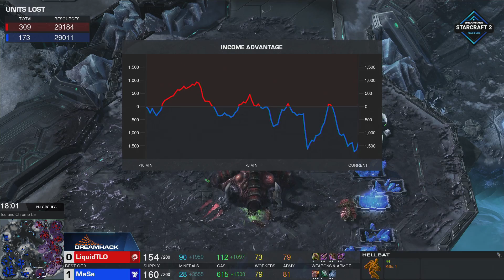SC2 - TLO vs. Masa - DH SC2 Masters - Summer 2020 - Group A - NA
In today's matches at DH SC2 Masters 2020 Summer: TLO vs. Masa